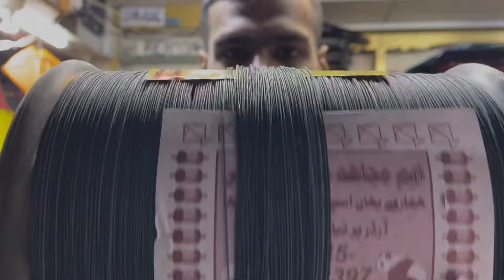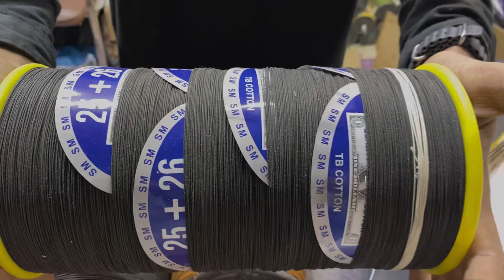🪁|| Patang Or Manjay Ki Sub Say Bari Wholesale Market In Saddar Karachi ||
🔥Ktown army

Road to 100K inshallah🫶

📍Shop address : M.A kites rainbow center 1st floor shop no F8 saddar karachi